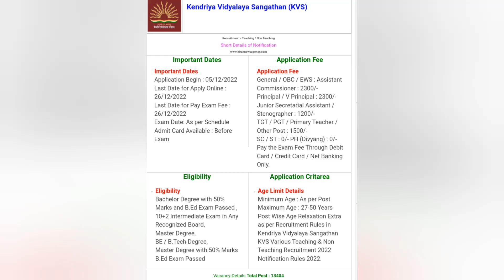KVS Vacancy 2022 - Official Syllabus, Age, Eligibility Criteria, Exam Pattern for KVS PRT, TGT, PGT